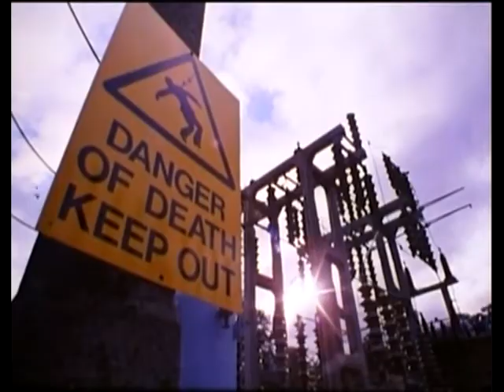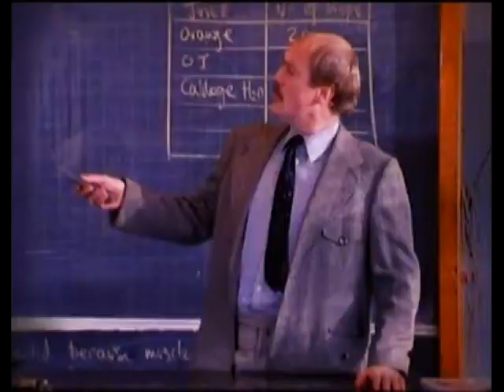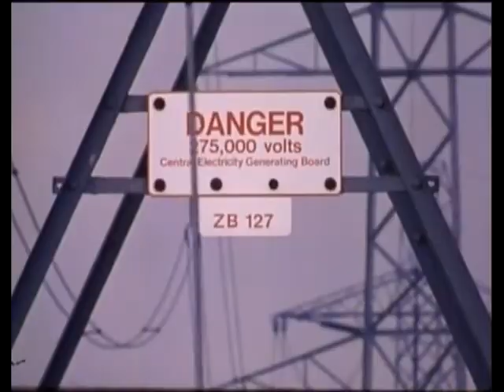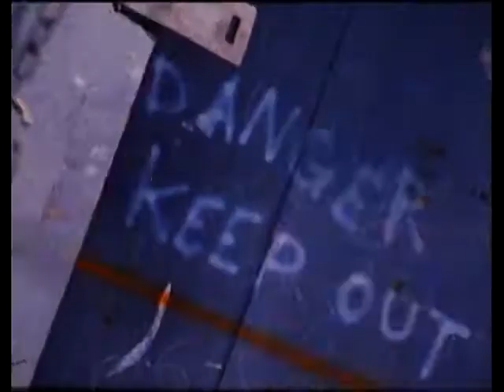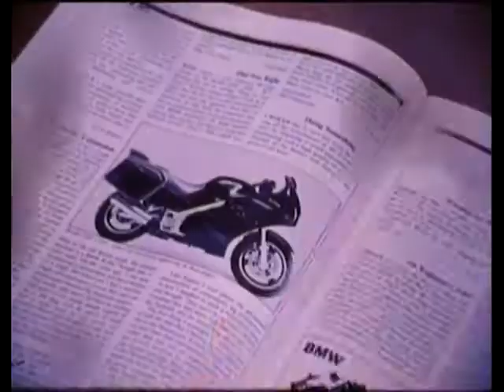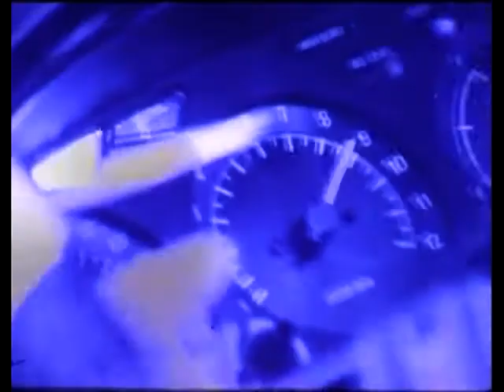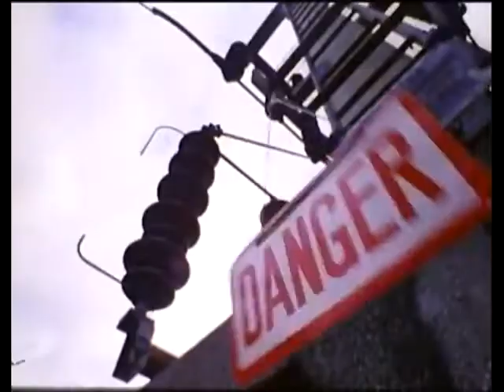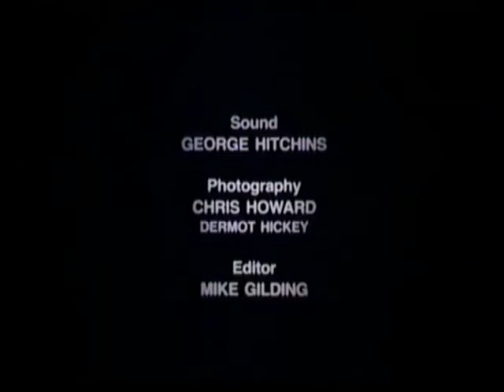Powerful Stuff - Short Film about Electrical Safety